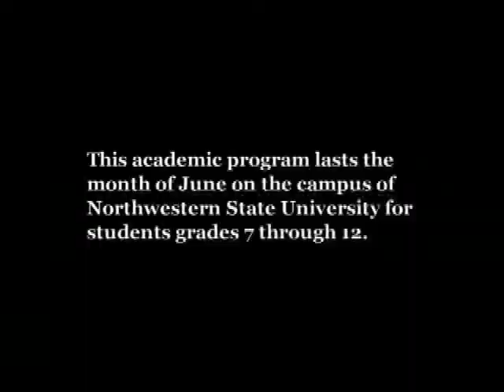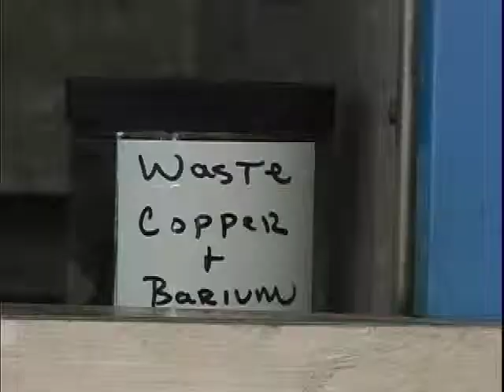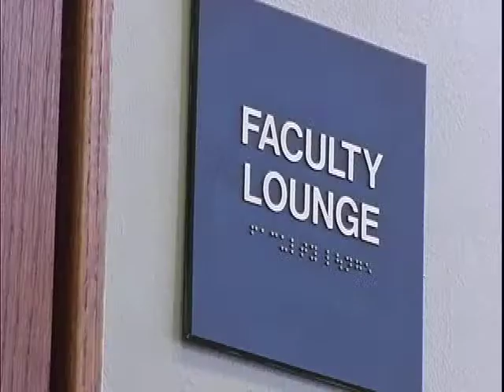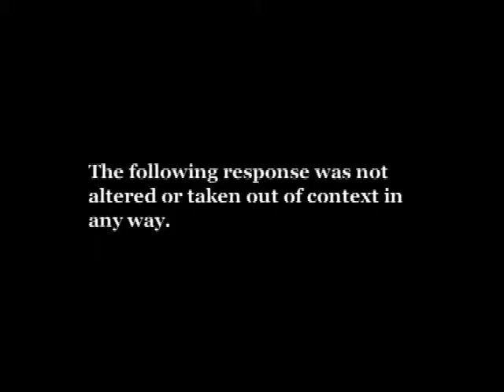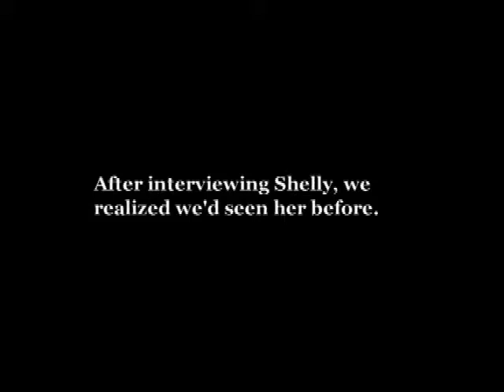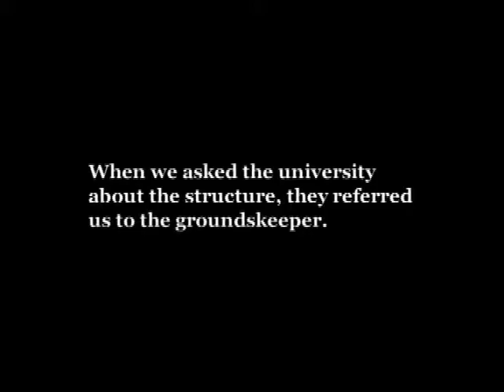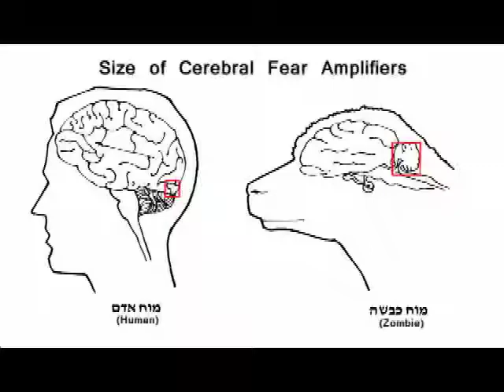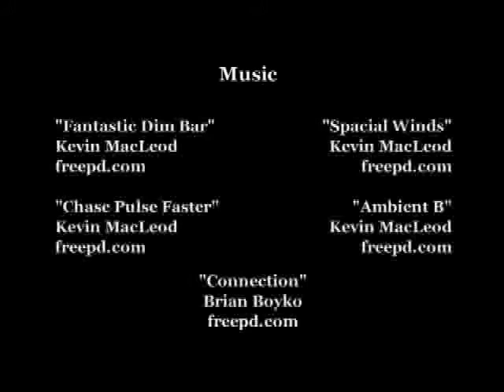HVZ - ADVANCE Film Studies 2013 - Full Movie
This film was completed in under three weeks by students of the ADVANCE Program for Young Scholars.